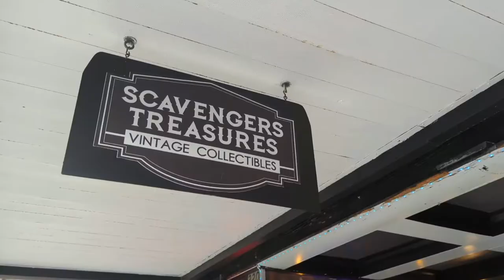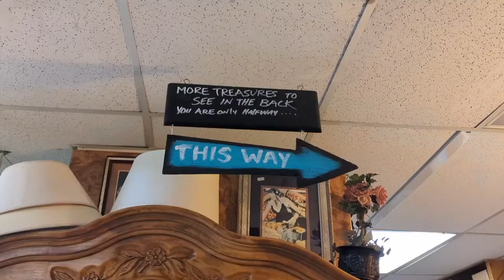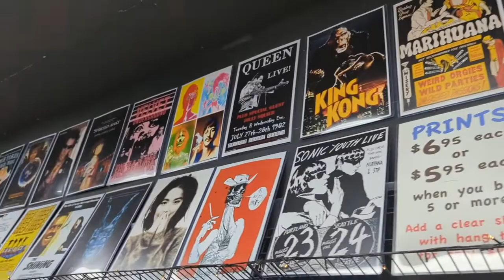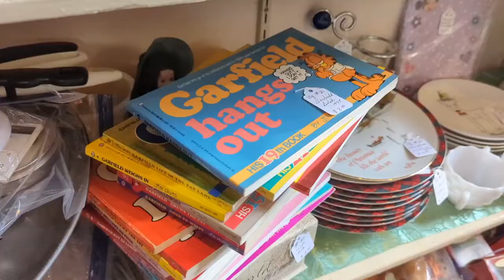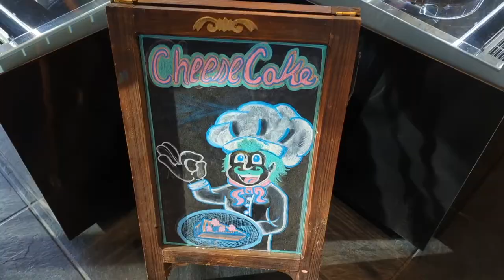exploring downtown upland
downtown upland is full of:
- vintage shops
- record stores
- clothing stores
- haircut salons
- coffee shops
- restaurants
- cheesecake bakery (i visited!)

details:
- cheesecakes i tried was caramel vanilla wafer pecan and chocolate chip cookie dough
- a lot of shops are closed on a monday (sadly, which is why i couldn't explore more)